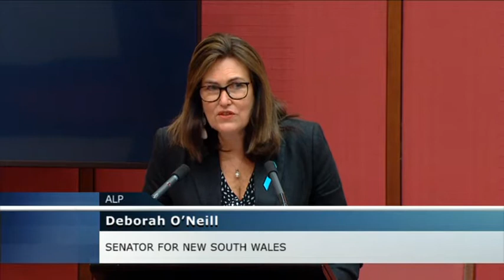Senate Sitting - 16 February 2021